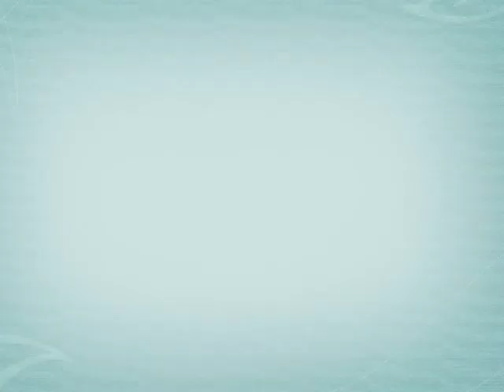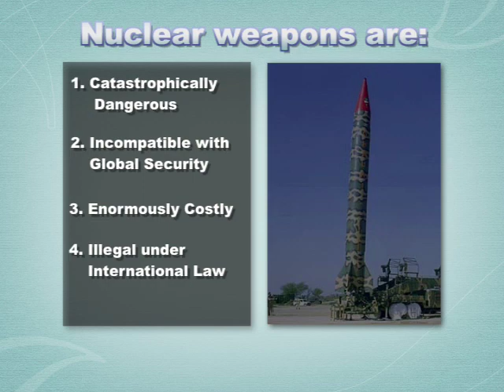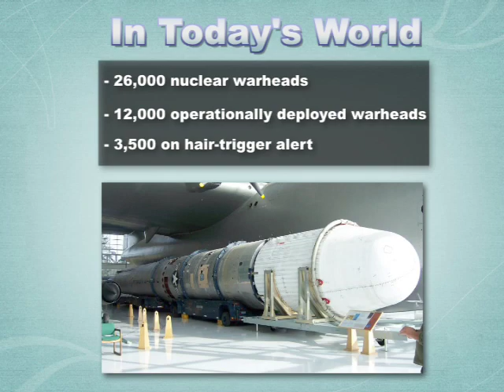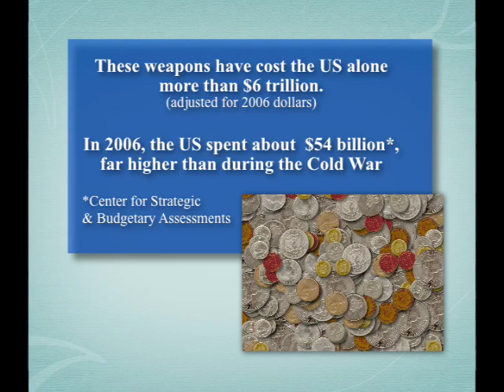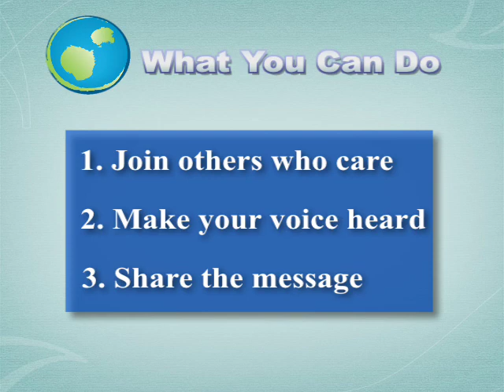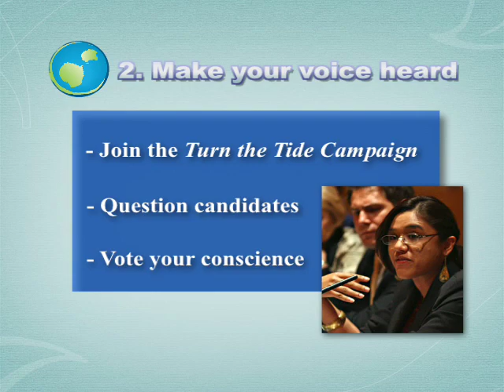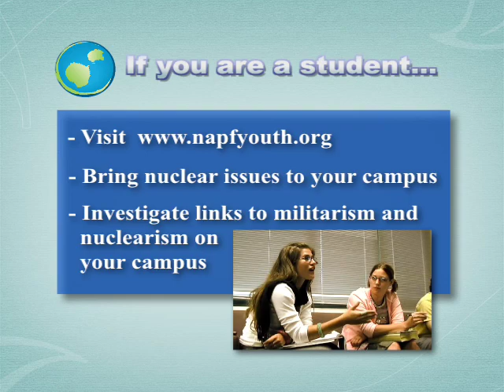Nuclear Weapons and the Human Future (condensed)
"Nuclear Weapons and the Human Future" outlines the Nuclear Age Peace Foundation's case against nuclear weapons. To order a free DVD, which includes this 8-minute version and a 20-minute version,